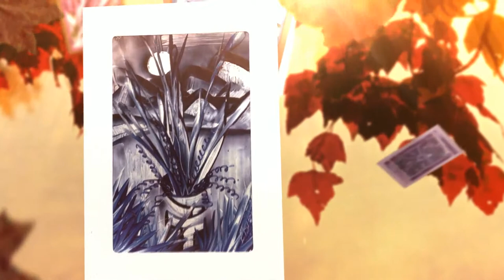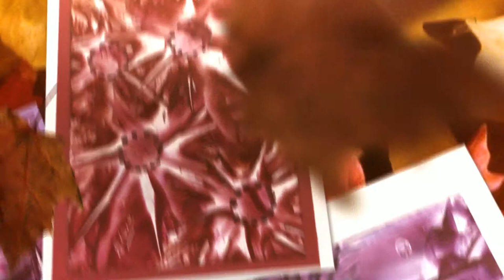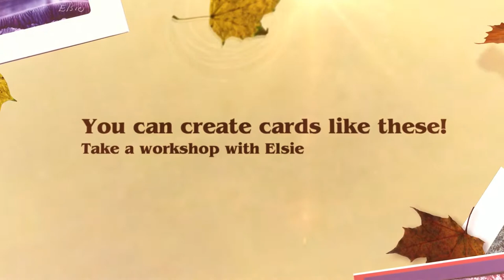Waxing Into Autumn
Take a workshop with Elsie and learn The Hot & Skinny Method of Beeswax Painting. Fun and quick with your personal touch, a modern method of Encaustic PaInting